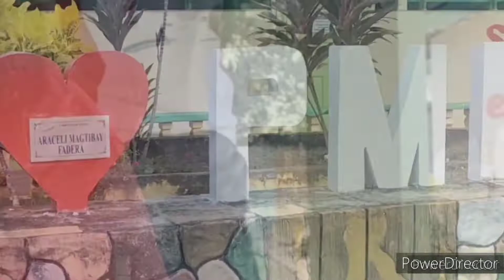Pamimigay ng school supplies | Vin Manalo TV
Pambisan Munti Outreach program